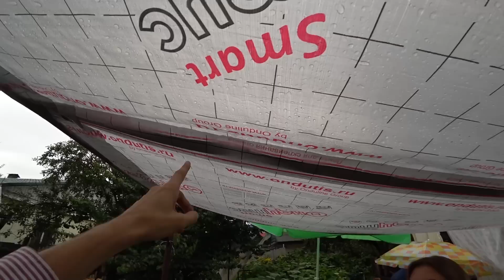Как мы живём в Саратове - Шашлыки и Самогон, Отмечаем ДР, Покупаем гараж за 500 тысяч